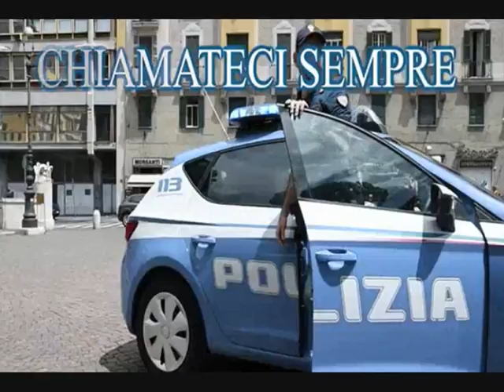Ispettore Capo Carlo Biestro campagna anti truffe anziani